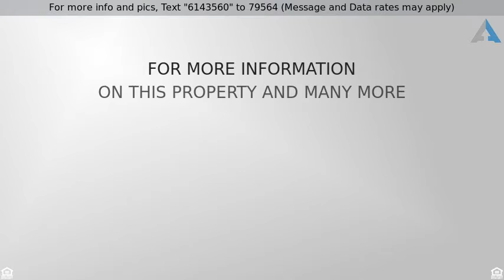Priced at $89,900 - 510 East Road, Huntington, WV 25704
Wow! Great neighborhood, well kept 2012 4 bed/2 fu

Wow! Great neighborhood, well kept 2012 4 bed/2 full bath home on a level corner lot in Westmoreland! This home offers two living rooms, large closets, built in storage in the master bath, large laundry room and much more!